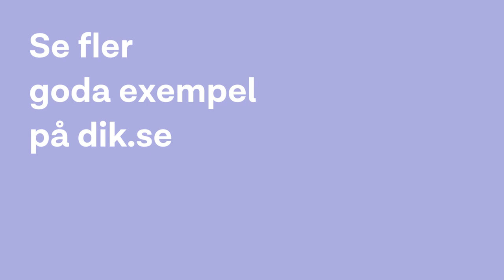Möblera för ett tryggare bibliotek | Trygga bibliotek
Stöket och oron på biblioteken ökar. Hur kan det motverkas? Se hur Fittja bibliotek blev tryggare genom bland annat en rejäl ommöblering. Läs mer på